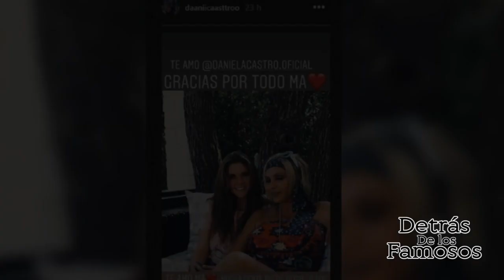¡SALE A LA LUZ! AUDIO DONDE DANIELA CASTRO DA SU VERSIÓN DEL SUPUESTO R0B0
Luego de hacerse viral la foto del arresto de Daniela Castro, a quien se le acusa de r0b0, circula un audio donde la actriz mexicana cuenta su versión.
Clod Sun-Del- Outro-
Detrás De Los Famosos, no tiene derecho sobre las imágenes y la música utilizada para este vídeo. Otorgando así los derechos de autor en su totalidad para dichas imágenes y/o música.